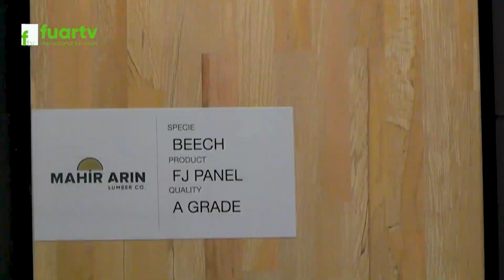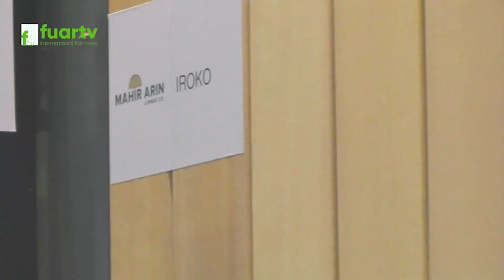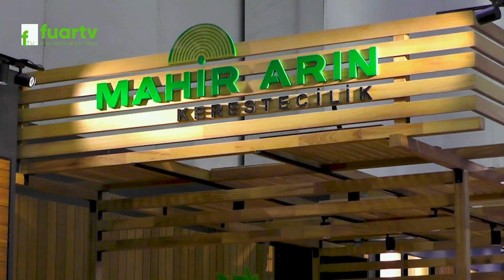Mahir Arın Kerestecilik Kaliteli Ahşap Çözümlerinin Adı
Mahir Arın Kerestecilik olarak, ahşap işleme sektöründe uzun yıllardır güvenilir ve kaliteli hizmet sunmanın gururunu yaşıyoruz. Ahşap malzemelerde uzmanlaşmış ekibimizle, sizlere en iyi kereste ve ahşap çözümlerini sunuyoruz.

81 İlde Ve Yurt Dışında Fuarların Nabzını Tutmaya Devam Ediyoruz. Hızla Çoğalan Projeler ve Profesyonel Ekip Arkadaşlarımız ile Tüm Fuarlarda Sizlere Hizmet Vermekteyiz.